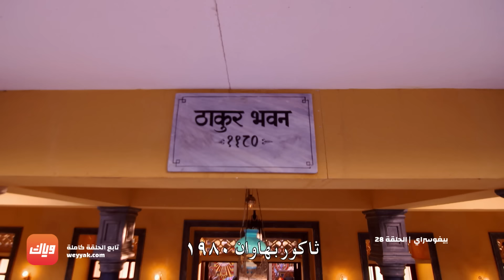مسلسل بيغوسراي - حلقة كاملة - حلقة 28 | وياك